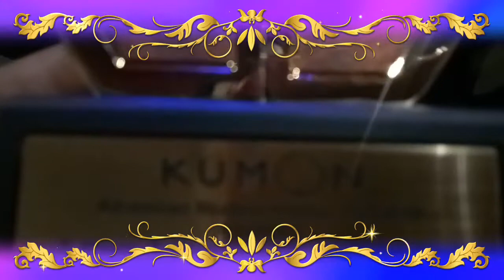ASF 2019 KUMON INDONESIA DI SENTUL SICC-PEMBUKAAN ASF AMAZING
PEMBUKAAN ASF 2019 AMAZING??!!!